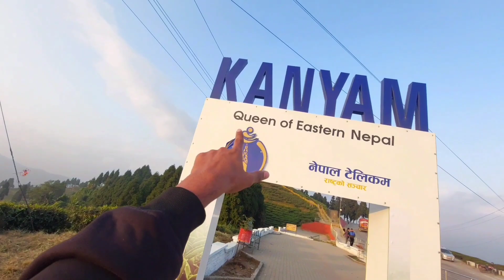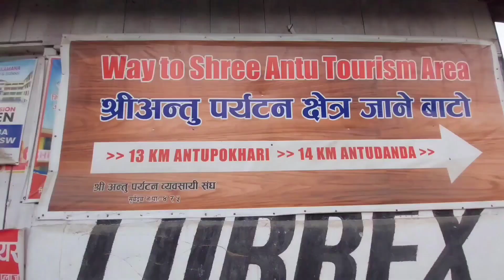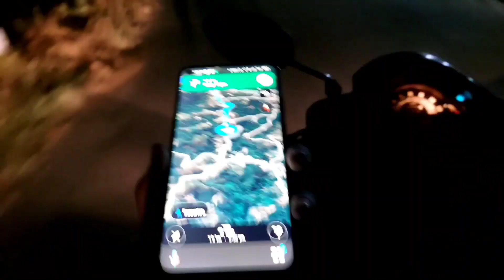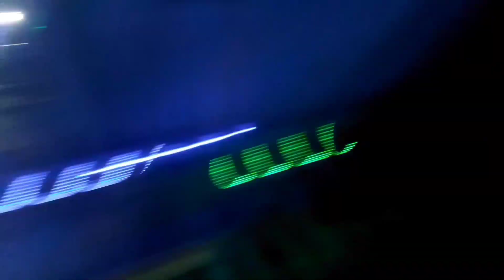Scooter La Na Tanara Bijok 😥 ll Way To Antu 😍l ll Travelling With Friends ll Evan Giri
Scooter La Na Tanara Bijok 😥 ll Way To Antu 😍 ll Travelling With Friends
 ll Evan Giri

I hope you guys watch this video, make sure you like this video and also subscribe to my channel also press that bell icon so that you guys will be notified about my videos.